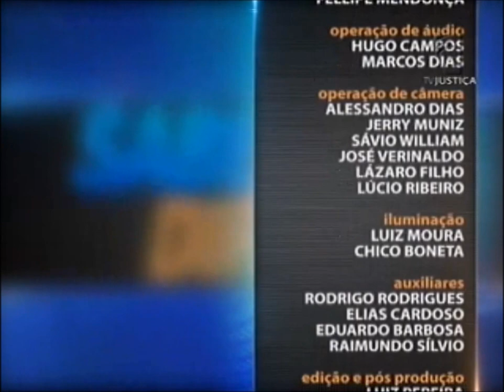Direito Cooperativo - aula 4